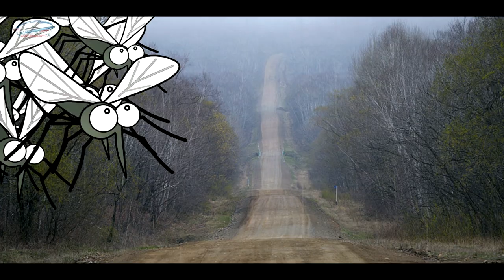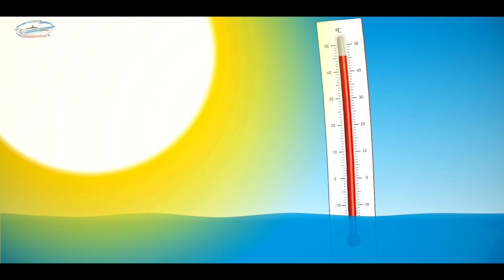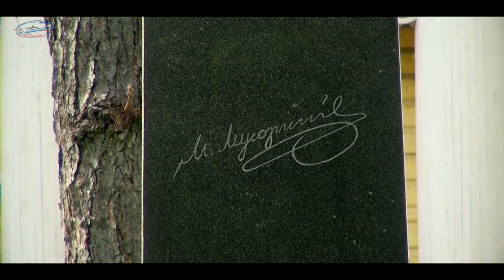#1 Шенгенский прорыв: Калининград - Невель - Андреаполь - Пено - Осташков. К Мишке на север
Большое неспешное самостоятельное путешествие по Русскому Северу в стиле – «полное импортозамещение в туризме с максимальной автономностью».
«Все включено» – полностью исключено!